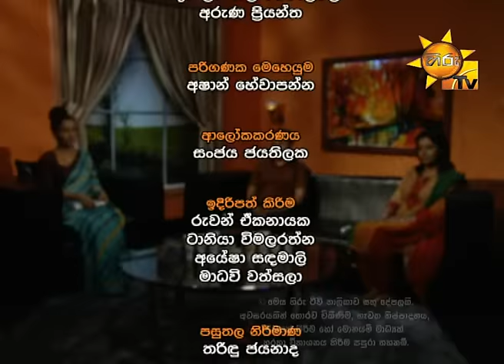Hiru TV Morning Show EP 1081 | 2016-10-04